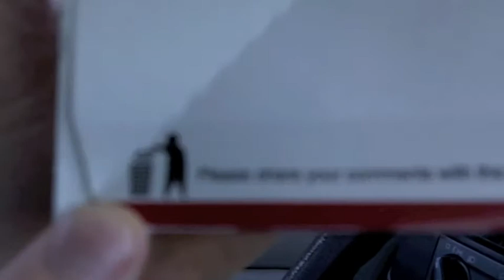Take a Ride with the Colonel OccupyKFC Nov 16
Take a ride with the Colonel as he prepares to Occupy KFC on November 16, 2011. "Not one more tree clearcut in my name. Join me and OccupyKFC November 16."

KFC's chicken buckets and paper packaging are made from clearcut coastal wetland forests in North Carolina.  for more info.